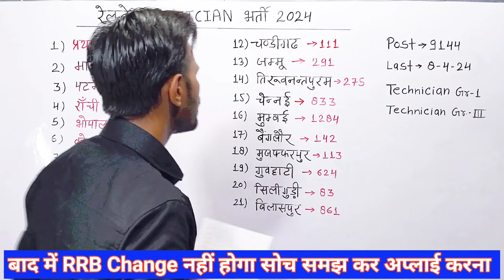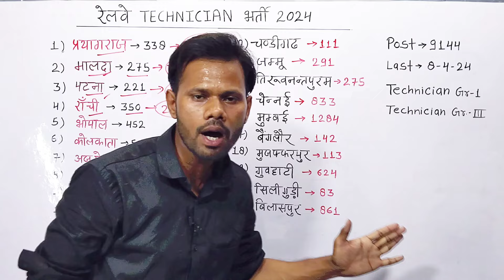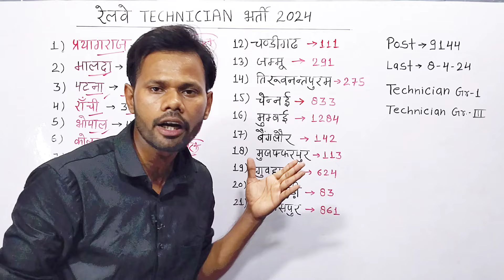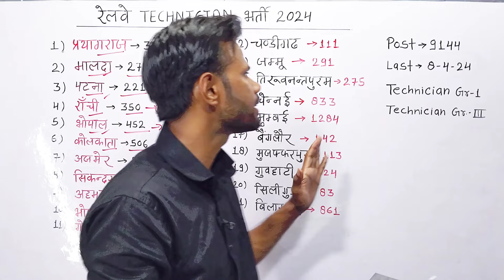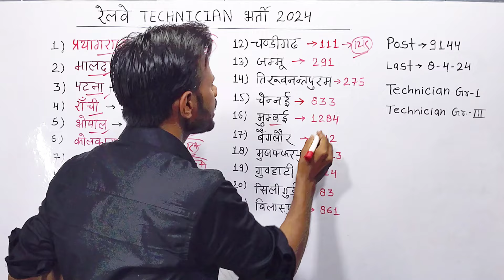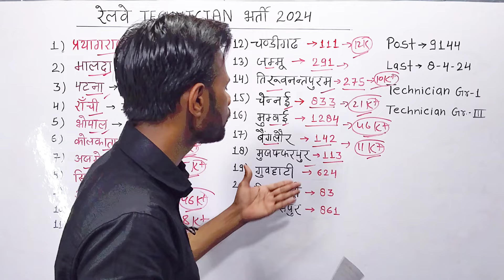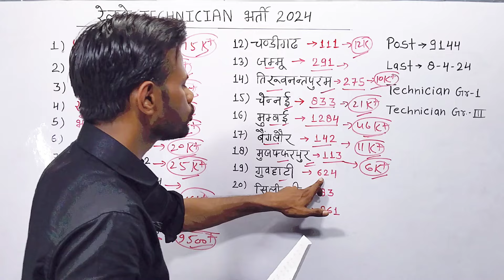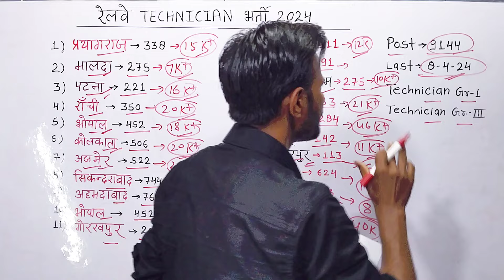Railway Technician Bharti 2024 | Railway Technician Latest Form Filling Data | rrb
rrb technician vacancy 2024 qualification
rrb technician
technician vacancy

Job Wave